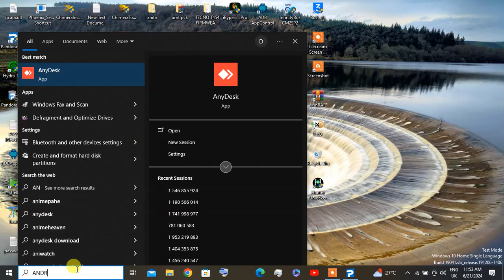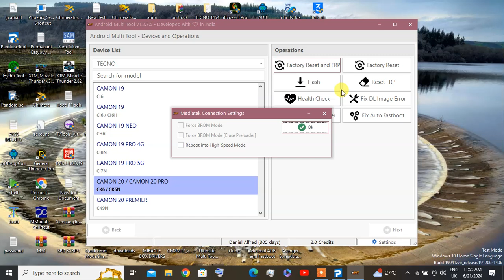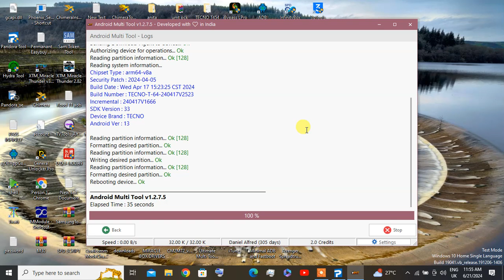tecno ck6 higher security pin and frp reset by danysonic